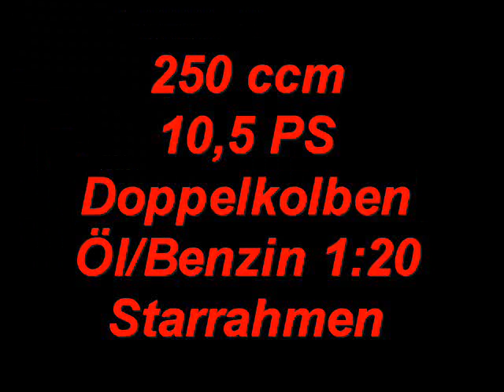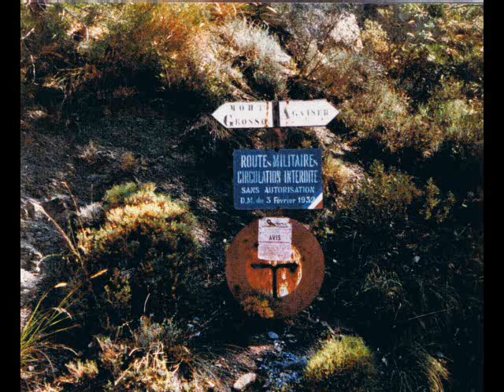Triumph Reisen 1980.wmv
Triumph Reisen 1980